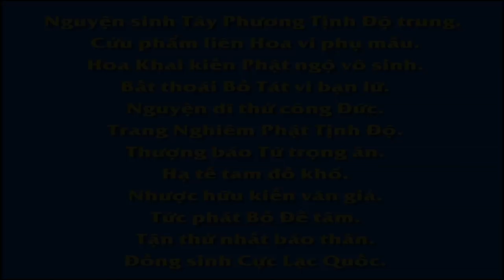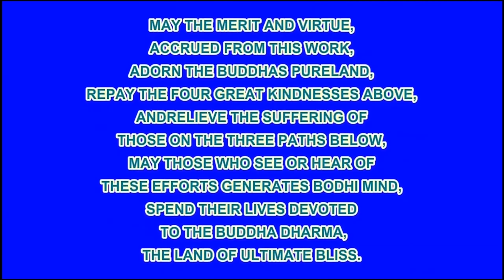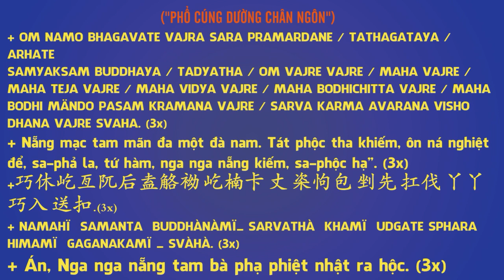33 60 Những mối nghi về việc không giết hại Vạn Thiện Tiên Tư An Sĩ Toàn Thư R